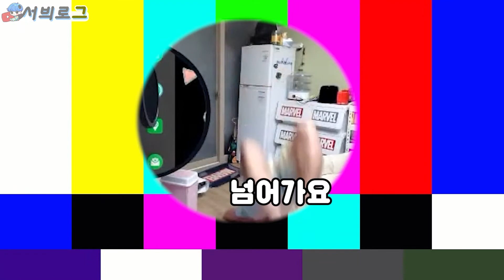이야! 소홀메이트!👬 제부도 여행 Vlog 💂‍♂️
서비스킨TV은 광고 수익 일부를 ♥유기견, 유기묘♥ 를 위해 기부합니다
카카오톡 플러스친구 검색 : 서비스킨
페이스북 개인계정 : 팡서비
편집: 서비,  강사월(디스코드: 강사월#3381)

게임, 게이밍장비리뷰, 키보드ASMR, 취미소통, 여행Vlog 등,
다양한 영상을 준비중인 예비 온라인 마케터 대학생입니다!